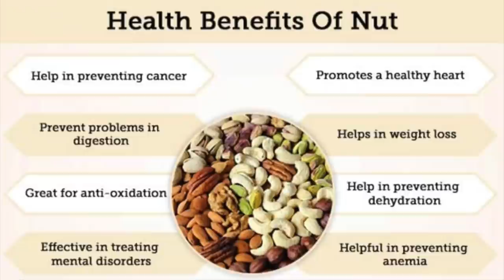Nuts are healthy or unhealthy for Heart ? काजू बादाम अखरोट मेवे अच्छे या बुरे | Dr.Education